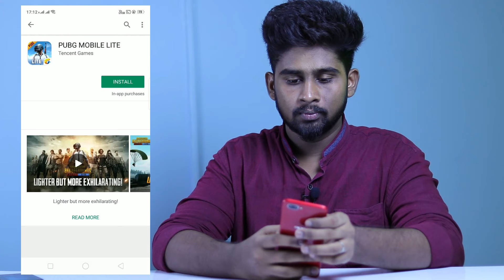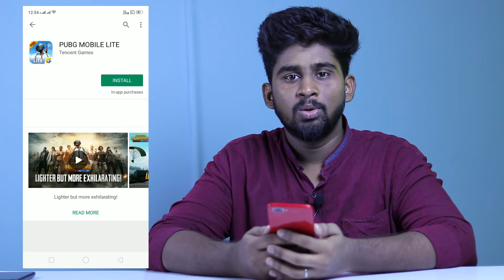PUBG Mobile Lite Launched in INDIA !!! For Slow Phones | Pubg on cheap android phones with 2gb ram